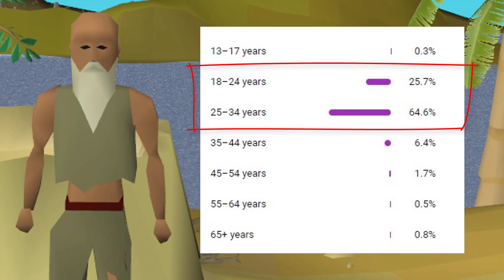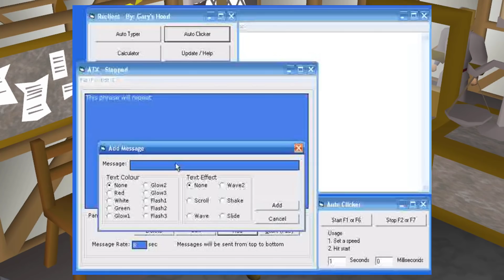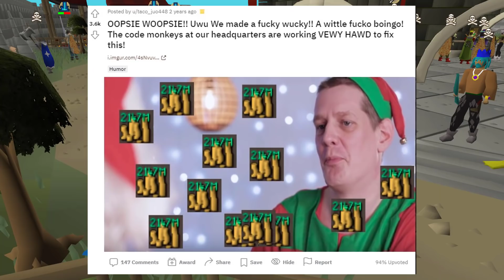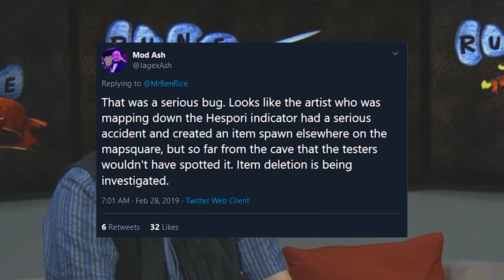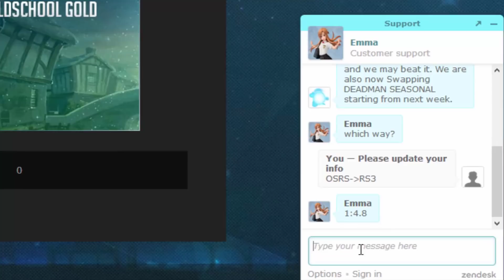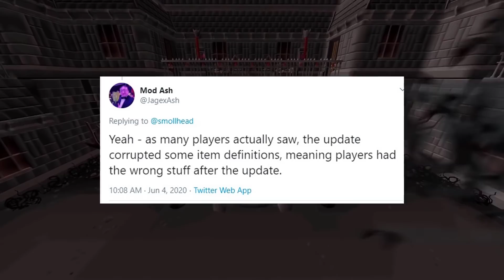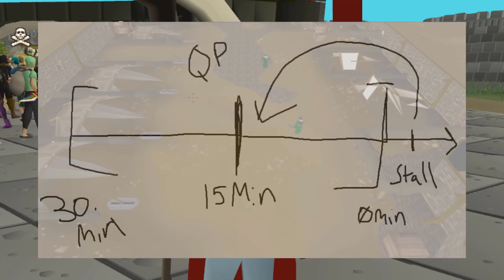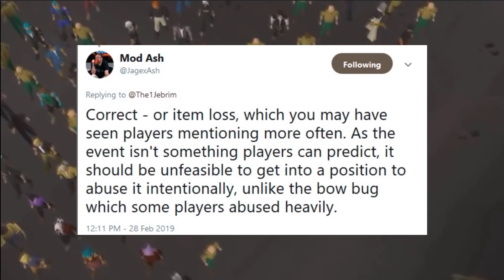How Rollbacks Almost Ruined RuneScape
Throughout RuneScape’s History, there has been a number of times where the game was rollbacked. These were either caused by Jagex making a bug so bad it was deemed the only fix, or because the players did something so catastrophic the servers came screaming to a halt. These rollbacks were eventually used to commit massive dupes on both OSRS and RS3. In today's video, we explore the history of these rollbacks leading up to those dupes.

Chapters:
0:00 Intro
1:16 Keeps
2:33 Max Cash Glitch
5:56 Free T-Bows
10:27 Sins of the Father
11:36 OSRS Dupe
15:36 RS3 Dupe

Bravely Default OST, Octopath Traveler OST, Hollowknight OST, Dark Trap Remix by OSRSBeatz